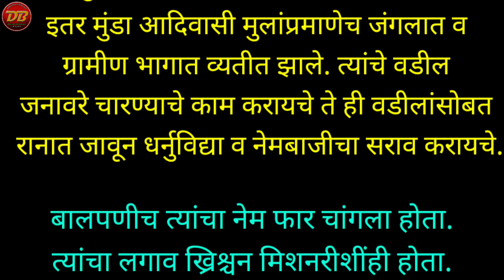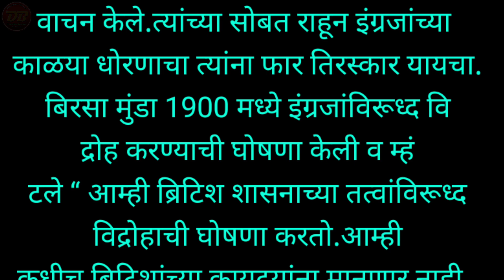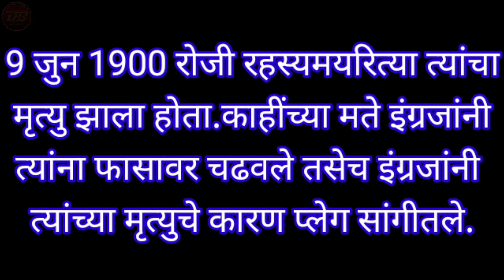क्रांतीकारक बिरसा मूंडा | Birsa Munda History In Marathi | बिरसा मुंडा धडाकेबाज भाषण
*चला अमृतमहोत्सव साजरा करूया 2022*
🚩 *15 ऑगस्ट सोपे 1 ली ते 5 वी साठी भाषण*

🚩 *माझ्या स्वप्नातील भारत निबंध*

🔖 *15 ऑगस्ट कार्यक्रम साठी संपूर्ण सूत्रसंचालन*

🙋‍♂️ *घोषवाक्य स्पर्धा मेरा भारत महान साठी घोषवाक्य*

🚩 *इयत्ता 1 ली ते 5 वी साठी 10 ओळींचे सोपे भाषण*

📯 *15 ऑगस्ट साठी सोपे भाषण*

📌 *9 ऑगस्ट क्रांती दिन सोपे भाषण*

🔖 *15 ऑगस्ट स्वातंत्र्य दिन सोपे भाषण-१*

📌 *15 ऑगस्ट सोपे भाषण-२*

🚩 *15 ऑगस्ट सोपे भाषण-३*

✒️ *15 ऑगस्ट सोपे(महात्मा गांधी) भाषण-४*

🚩 *15 ऑगस्ट (लोकमान्य टिळक) सोपे भाषण-५*

📌 *15 ऑगस्ट सोपे हिंदी भाषण-६*

🔖 *15 ऑगस्ट सोपे भाषण-७*

🚩 *15 ऑगस्ट सोपे भाषण हिंदी-८*

🚩 *राजमाता जिजाऊ सोपे भाषण-९*

📌 *छत्रपती शिवाजी महाराज सोपे भाषण-१०*

🚩 *सूत्रसंचालनसाठी सुंदर चारोळ्या-११*

📌 *नमुना सूत्रसंचालन-१२*

🚩 *लहान मुलांसाठी सोपे भाषण-१३*

🇮🇳 *भारतीय स्वातंत्र्याचा अमृतमहोत्सव साठी लागणारे निबंध व भाषणे*

🚩 *सर्व प्रकारचे सोपे सोपे भाषणे व निबंध पाहण्यासाठी लिंकवर भेट द्या*

*श्री बनसुडे धनराज शिवाजी*
(आपल्या शैक्षणिक ग्रुपवर हा नंबर Add करू शकता)👍